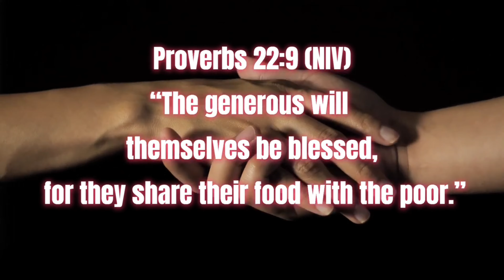THE PORPUSE OF MY MEMBERSHIP OF MY CHANNEL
THIS IS THE PORPUSE OF MY MEMBERSHIP IS TO HELP AND SUPPORT FOR MY CHARITABLE MISSION.

IF YOU WANT TO BE PART OF MY MISSION YOU CAN CLICK THE JOIN MEMBERSHIP BUTTON